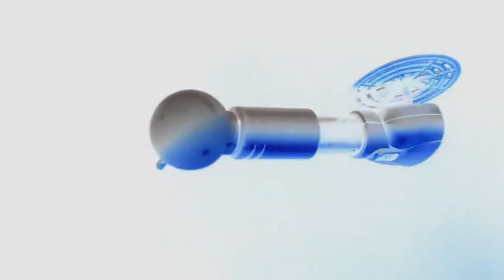The Man From U. N. I. T.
The Man From U. N. I. T. , not to be confused with The Man From U. N. C. L. E. is a short experiment working on the idea that I will make a tv series which is like all the action tv series I like (Mission Impossible, Man From U. N. C. L. E., Dr Who, The Avengers, Danger Man and Thunderbirds) but not a duplicate of any one in particular. I would like to point out that the actors and names are just to fill in (I really would love to have those people in it but we aren't in the sixties), the animation is low quality because I don't do animation (If I make a episode I will have a friend to do the animation for me) and the middle film section is just re used footage which would really be film excerpts from the episode. The main point of making this is to see if I have the ideas and creativity to pull off a opening sequence for  my own series which is an ongoing project.

I do not claim to own the soundtrack, this is the theme for "I Spy" by the Roland Shaw Orchestra. This soundtrack is being used for non profit educational purposes.